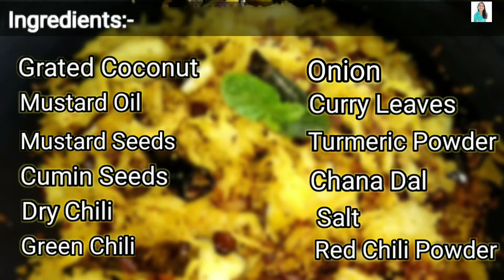নারকেল দিয়ে কী বানালাম এটা?? What did I make it with coconut? New Vlog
In this video I've cooked an uncommon recipe - Coconut Fry.

Grated coconut
Red chili
Green chili
Mustard oil
Mustard seeds
Cumin seeds
Onion
Curry leaves
Chana daal
Turmeric powder
Red chili powder
Salt.

Hope you liked this recipe😋

Thankyou🙂